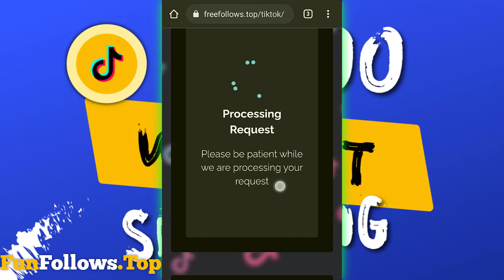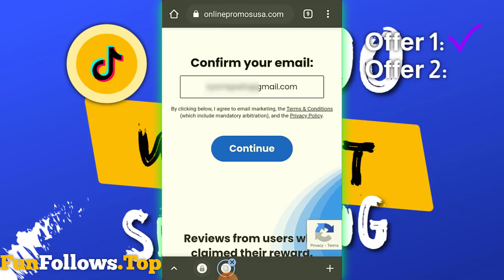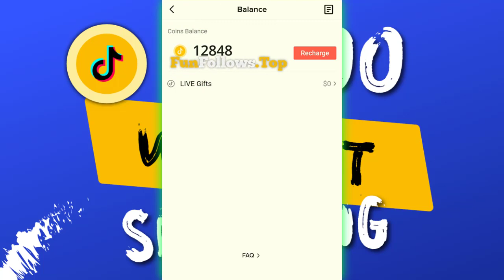how to get tiktok coins ➤ cheap tiktok coins 17.500 free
tiktok free followers - how to get free tiktok followers ( get 1000 followers in 2 mins ).

get followers on tiktok.

this video makes it a simple and easy process so if you want to know how to increase tiktok followers without spending a penny then this video shows you how.
how to get 1,000+ tiktok free followers in 3 minutes (new method working! how to get free followers on tiktok.